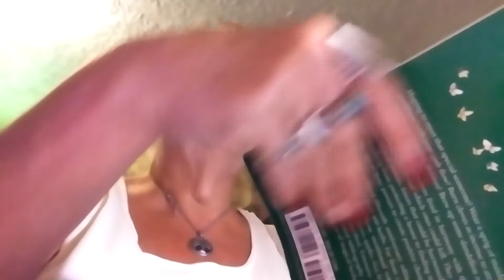Herbal Series number 2!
Join me guys!